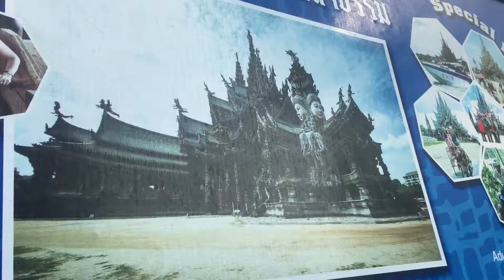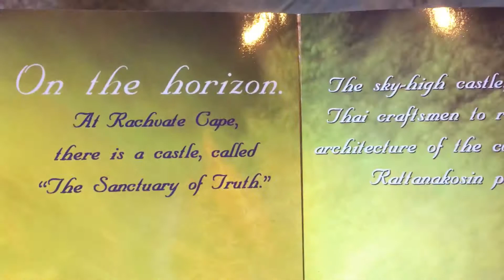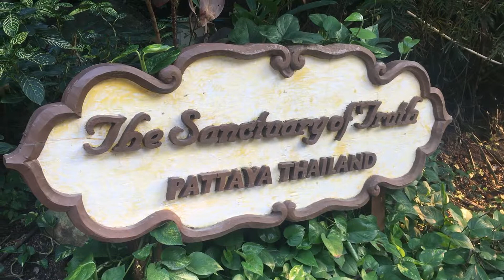The Sanctuary of Truth, Pattaya | THAILAND travel